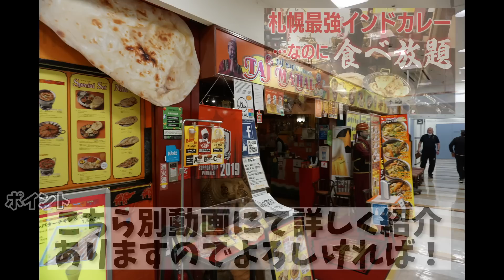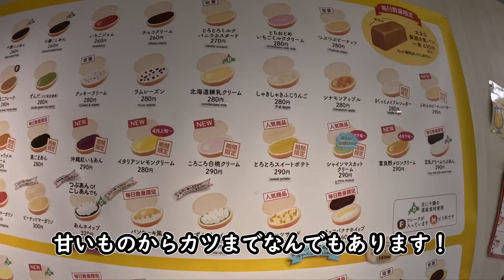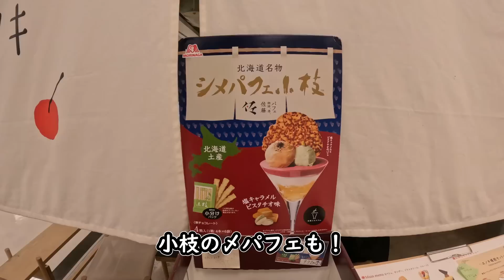【特集】札幌市民の遊び場！札幌ファクトリー厳選11店舗紹介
➖店舗情報➖

住所　札幌市中央区北2条東4丁目
最寄　地下鉄東西線「バスセンター前駅」徒歩３分
駐車　あり
営業　10：00～22：00
定休　大晦日

➖ 目次 ➖
0:00 オープニング
0:14 アクセス
0:45 1店舗目　タージマハル
1:23 2店舗目　こっぺ屋　ファクトリー店
2:03 3店舗目　農家の息子　east
2:45 4店舗目　パーラーエノキ
3:26 5店舗目    サリーズカップケーキ
4:09 6店舗目　アウトドアカフェ　ミールラウンジ
4:49 7店舗目　北海道らーめん　億原流　久楽
5:26 8店舗目　エスプーマ
6:06 9店舗目　HIGUMA
6:37 10店舗目 一夜干しと海鮮丼　できたて屋
7:18 11店舗目　スウィートファクトリー
7:49 エンディング

➖ 内容 ➖

今回は、皆さんおなじみの
サッポロファクトリーさんに伺いました。

僕は映画を見るときは札幌駅ではなく、こちらのファクトリーで
見ることが多いです。
気になった方は是非一度行ってみてください！

また、北グルでは、皆さんからご紹介してほしいお店なども

Hello everyone!
This time, we visited the well-known
I visited Sapporo Factory, which is well-known to all of you.

When I see a movie, I often go to this factory instead of Sapporo Station.
I often see movies at this factory, not at Sapporo Station.
If you are interested, please visit there!

We are also looking for stores and restaurants that you would like to introduce to us.
We are also looking for shops that you would like to introduce to us.

女士们、先生们，下午好
这一次，我们参观了著名的
我参观了札幌工厂，这是大家都知道的。

当我看电影时，我经常去这个工厂，而不是札幌车站。
我经常在这个工厂看电影，而不是在札幌站。
如果你有兴趣，请到那里去看看!

我们也在寻找你愿意介绍给我们的商店和其他地方。
我们也在寻找你希望我们介绍给你的商店。
如果你有任何你感兴趣的商店，请留下评论!

이번에는 여러분에게 친숙한
삿포로 팩토리에 다녀왔습니다.

저는 영화를 볼 때는 삿포로 역이 아닌 이곳 팩토리에서
보는 경우가 많습니다.
궁금하신 분은 꼭 한번 가보시기 바랍니다!

또한, 북구루에서는 여러분들이 소개해 주셨으면 하는 가게 등을
모집하고 있습니다.
관심 있는 가게가 있으면 꼭 댓글로 알려주세요!